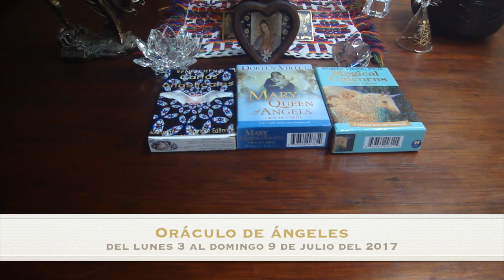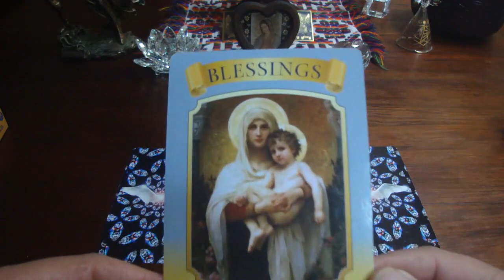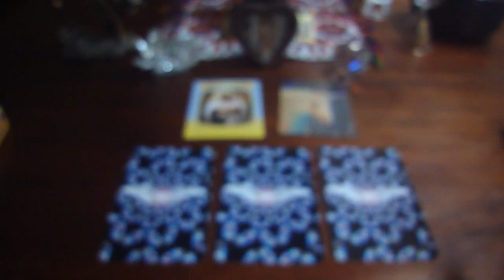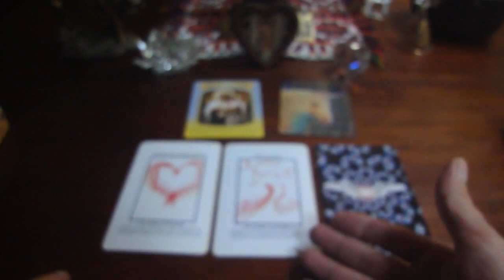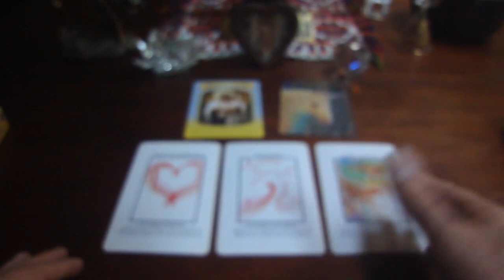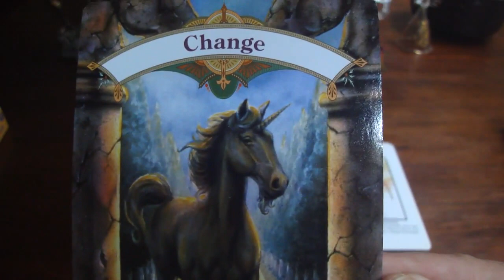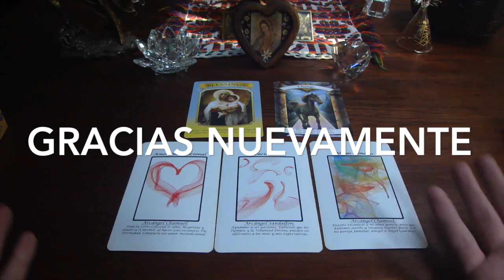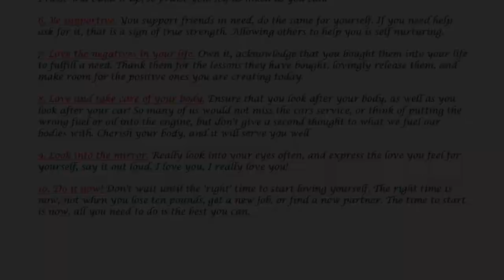Oráculo de ángeles del 3 al 9 de julio del 2017 / Adamas - BienEstar Holístico canal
ORÁCULO O LECTURA:

Mensaje general de la Virgen María para toda la semana: Bendiciones.
Lunes y martes: arcángel Chamuel: amor incondicional.
Miércoles y Jueves: arcángel Sandalfón: paciencia.
Mensaje adicional de los ángeles para todos nosotros, en especial, para los que cumplen años o celebran algo: el cambio es positivo.

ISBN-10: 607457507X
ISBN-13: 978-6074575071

¡ Infinitas GRACIAs !